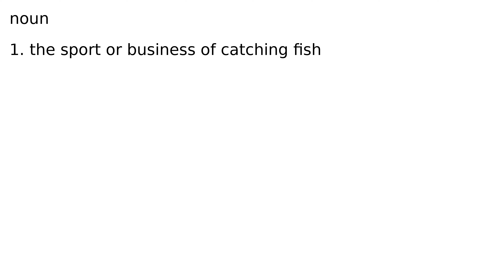fishing noun meaning meanings definition definitions phonetics pronunciation english dicti